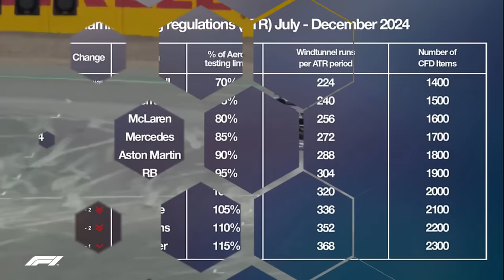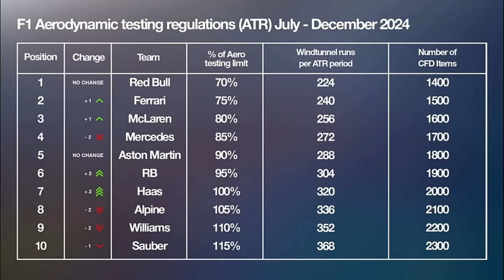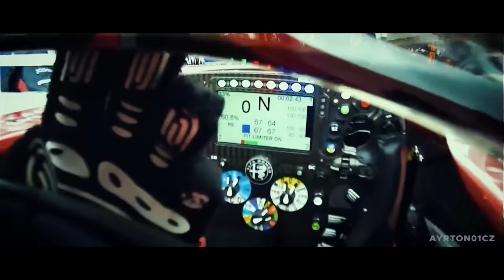ALERTA DA MCLAREN REACENDE MEDO DOS UPGRADES QUE ASSOLA AS EQUIPES DESDE 2022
👍 PARCEIROS

Sergio Milani
@scuderiamilani (Twitter)

João 3:16

00:00 - Introdução
01:16 - Regulamento com vários upgrades não funcionando
01:45 - Teto e escalonamento
03:33 - Efeito solo trouxe dores de cabeça
04:58 - Downforce até demais
06:25 - Uma solução gera um problema
07:38 - Combo do medo